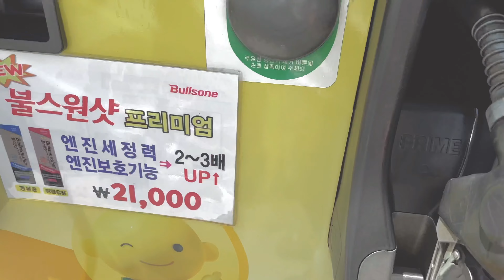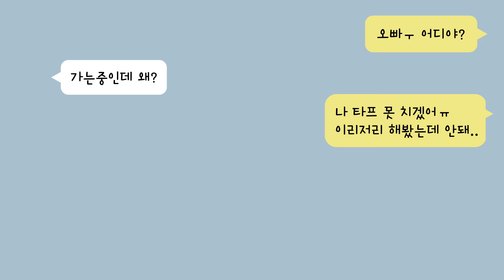여름캠핑엔 반가운 소나기ㅣ빗소리에 더위타파ㅣ힐레베르그20xpㅣMSR 엘릭서3ㅣ타프추천ㅣ축령산자연휴양림ㅣ쭈꾸미볶음 소고기구이ㅣ캠핑브이로그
여러분 안녕하세요. 로하입니다.
이번 캠핑은 저번에 솔캠으로 다녀온 축령산으로 워니님과 함께 다녀왔어요
시원하게 쏟아지는 소나기에 37도의 폭염의 더위를 날려버렸네요
역시 여름캠핑엔 소나기만큼 반가운게 없는거같아요
숲속에서 쏟아지는 빗소리! 함께 즐기셨으면 좋겠습니다!

✔️ 화질은 1080p로 설정해서 봐주세요